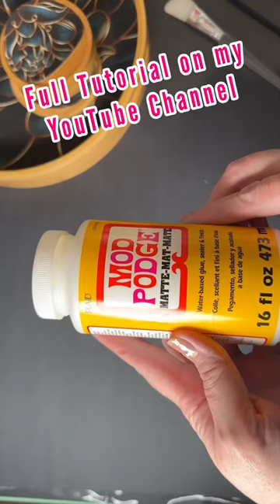Easy DIY Tray/Coaster Makeover